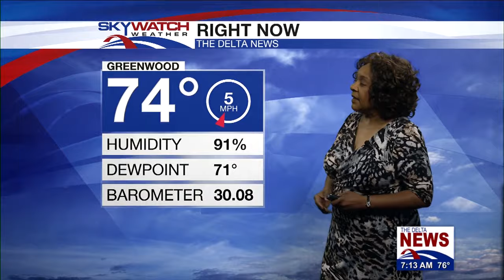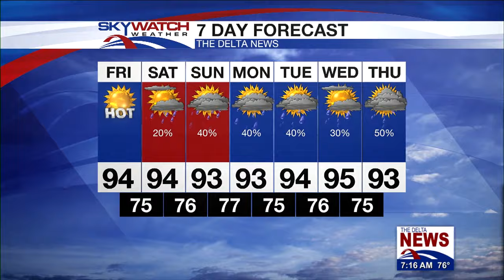7AM MORNING NEWS 07 05